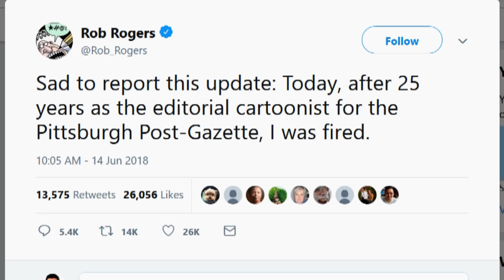Political Cartoonist Fired For Criticizing The Right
Rob Rogers joined The Pittsburgh Post-Gazette as a staff editorial cartoonist in 1993 and for years his cartoons have appeared in the newspaper roughly five days a week. But in late May, around Memorial Day, he said, they began disappearing...